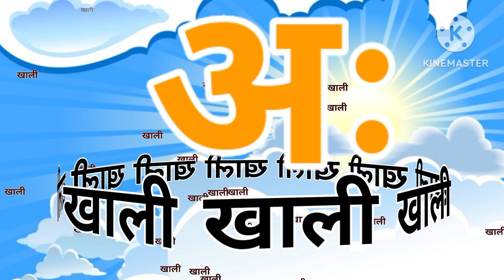अ से अनार/Hindi Varnamala Geet - Hindi Phonics Song/Hindi Alphabet Song/Hindi Rhymes#nurseryrhymes